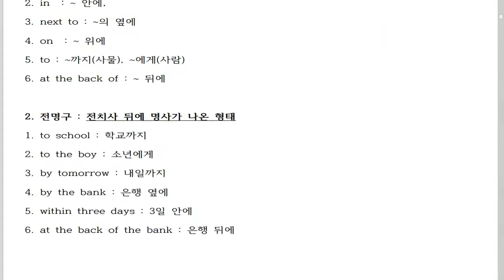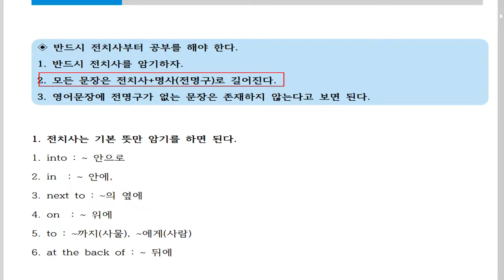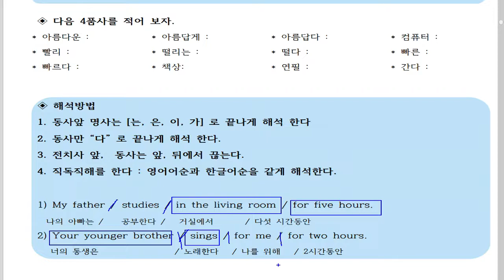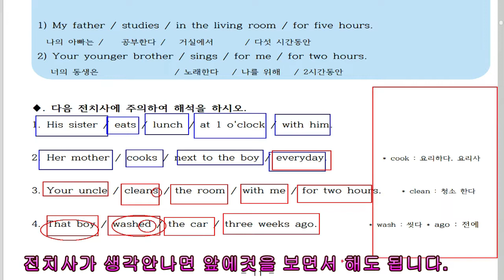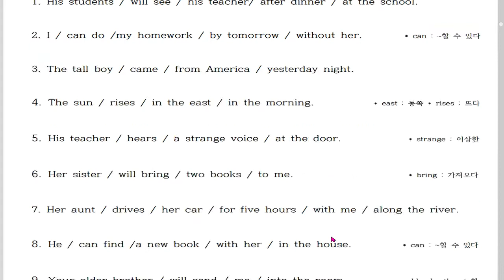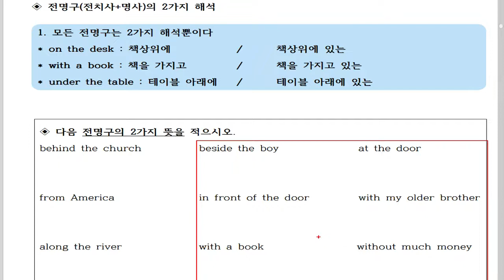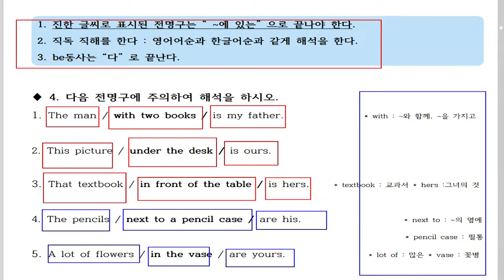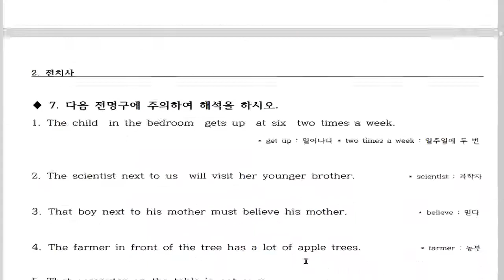2-1. 전치사의종류 아무도 알려주지 않는 전치사의 2가지 해석방법. 2주만 하다보면 "어 해석이 되네" 라고 느낄실겁니다. 궁금한점 있으시면 댓글 달아주세요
20년 동안 영어학원에서 검증된 영어해석 방법입니다.
100% 장담합니다.